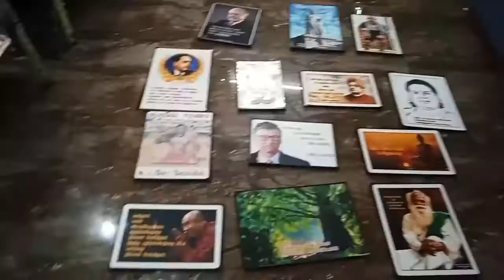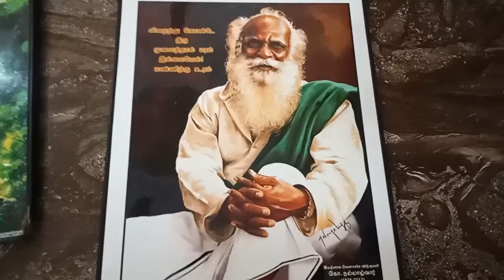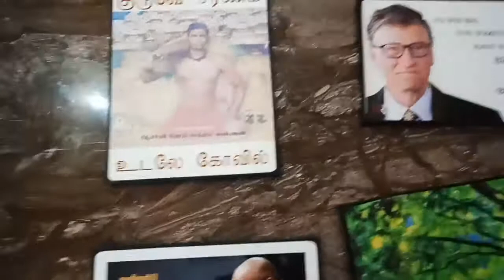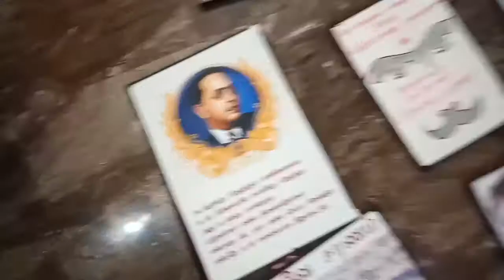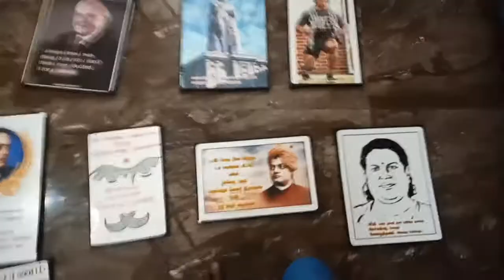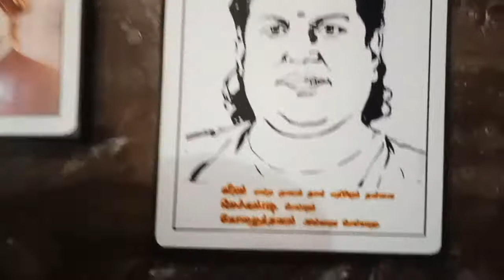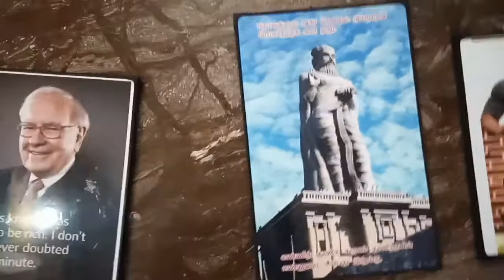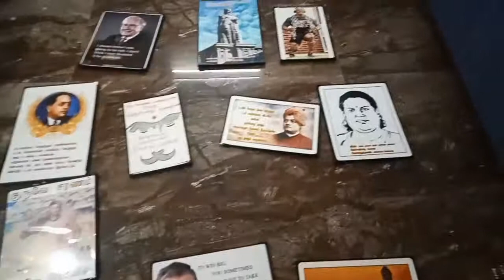தலைவர்களும் பொன்மொழியும்|Leader quotes with photo collection